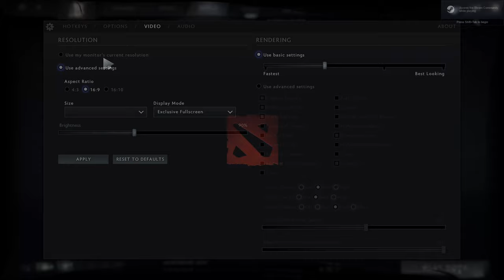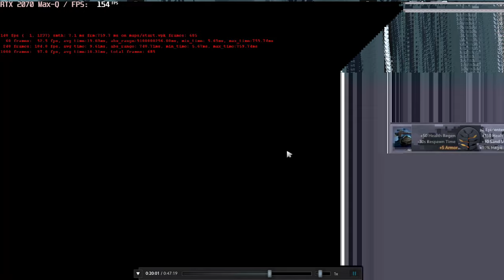🎮 NVIDIA GeForce RTX 2070 Max-Q - Dota 2 gameplay benchmarks (1080p)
💻 Test Configuration:
• 16 GB RAM
• External Monitor

✅ LaptopMedia.com